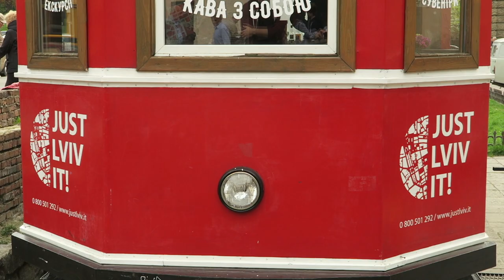Ukraine | Offensive and Awesome - Country #72 to Visit All Countries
In this video, I share my travel experience in Ukraine which is my country #72 in my quest to visit all 193 UN-recognized countries around the world. I originally had no plans on visiting Ukraine during my one year trip around that world. That is until I befriended a Ukrainian guy in a hostel in Hong Kong who invited me to come to visit him in Kiev, Ukraine. By the time I reached the tail end of my European trip, I went to Ukraine to visit my friend, Stanislav, and we had an awesome time exploring Kiev, Lviv, and Odessa during my time there.